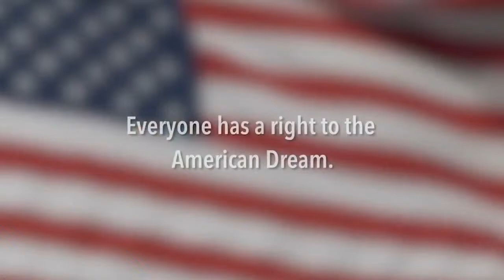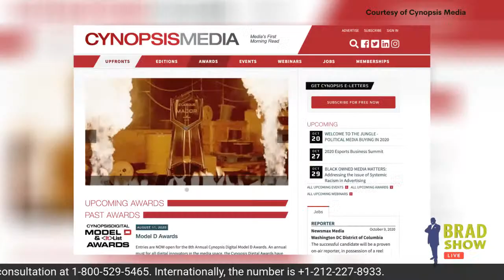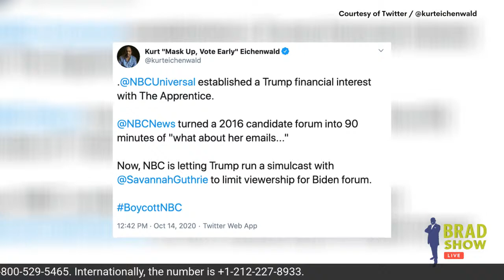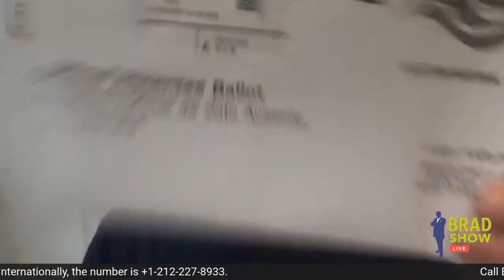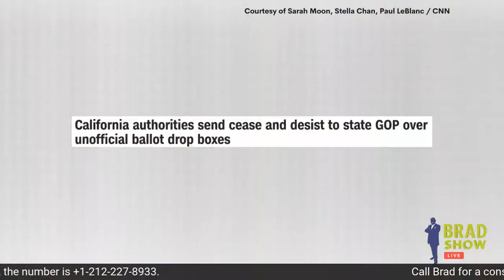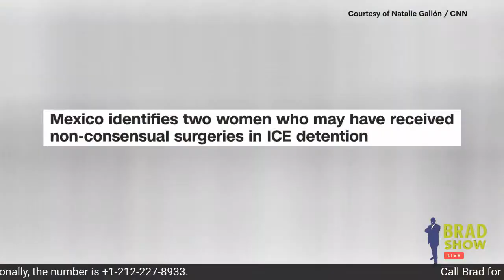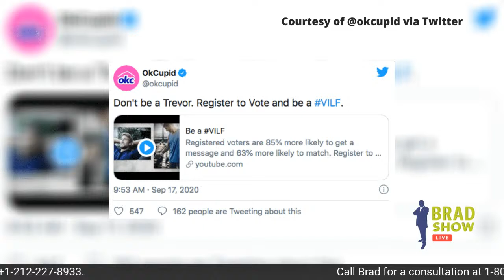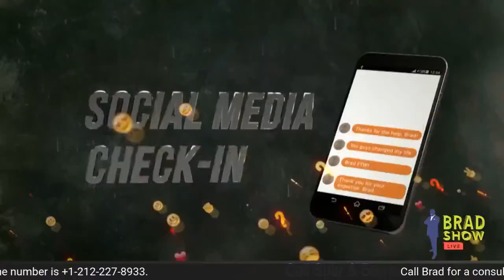Brad Show Live | October 14, 2020 | Pop-Up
Today our king of immigration law Brad Bernstein gives you updates on the U.S. Census, answers your immigration questions, and celebrates Brad Show Live for being a finalist for Cynopsis’ 2020 Digital Awards